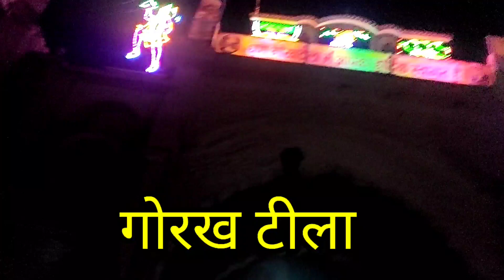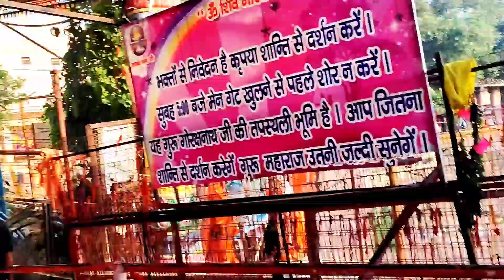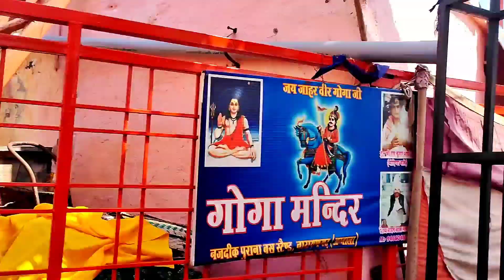गोगा मेडी धाम राजस्थान। goga medi dham rajasthan